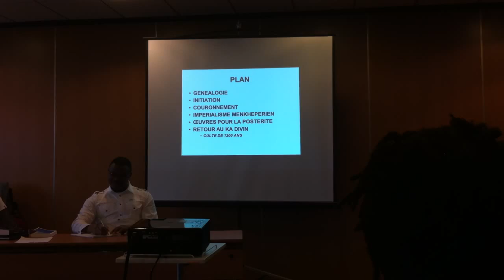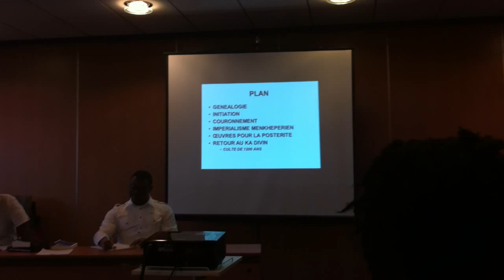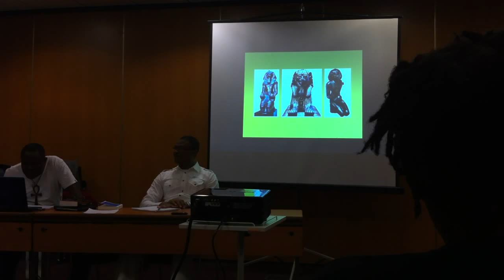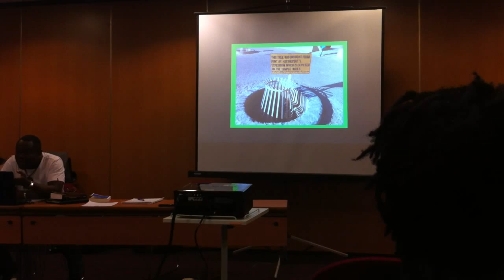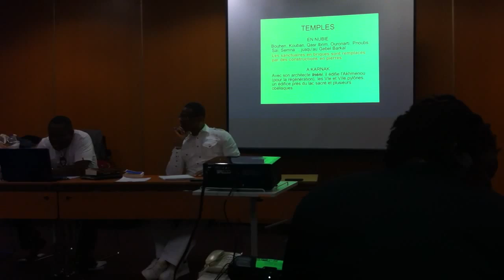CELEBRATION DE " LA SORTIE DE L'OSIRIS D'ATHRIBIS " (Décembre 2011 - OUNNEFER)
Explications très importantes sur l'historiographie kémite par l'illustre "Kodzo Ounnefer"